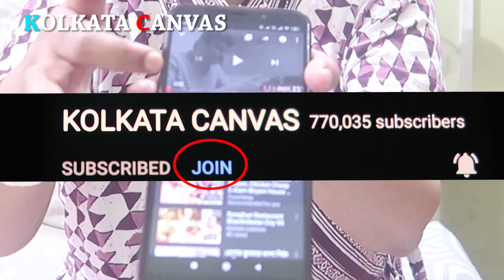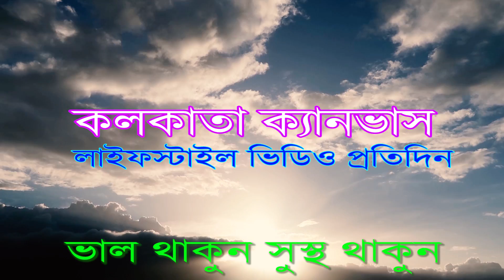JOIN বাটন -কী ?কেন? ?সঙ্গে ধনিয়া বোয়াল//BANGLAVLOG68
এই ভিডিওতে JOIN BUTTON সম্পর্কে ডিটেলস বলা হলো। সঙ্গে পেঁয়াজ পোস্ত ও ধনিয়া বোয়াল মাছ রাঁধলাম আর প্রশ্নোত্তর ও UNCUT এর মজা তো আছেই।